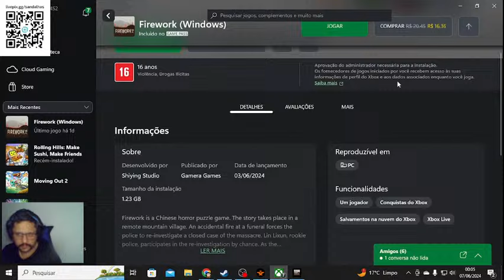Firework- Carro quebrou em um local sinistro, cidade macabra, O QUE ACONTECE? #1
Steam: Sandalhas

Steamcraft: Sandalhas